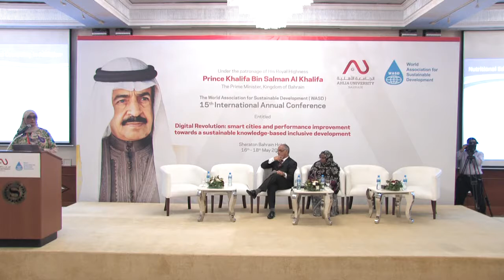Nutritional status of inpatient drug addicts and the impact of MNT intervention on recovery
The nutritional status of inpatient drug addicts and the impact of Medical Nutrition Therapy (MNT) intervention on recovery

Dr. NAHLAA A. KHALIFA
King Abdulaziz University, Kingdom of Saudi Arabia

WASD 2017 15th International Conference
Digital revolution, smart cities and performance improvement towards a sustainable knowledge-based inclusive development
Under the Patronage of His Royal Highness Prince Khalifa Bin Salman Al-Khalifa, The Prime Minister of the Kingdom of Bahrain, Ahlia University - Kingdom of Bahrain
16th - 18th May 2017
Sheraton Bahrain Hotel
Manama – kingdom of Bahrain

Knowledge Management  Knowledge Economy   Leadership  Change Management  Transformation